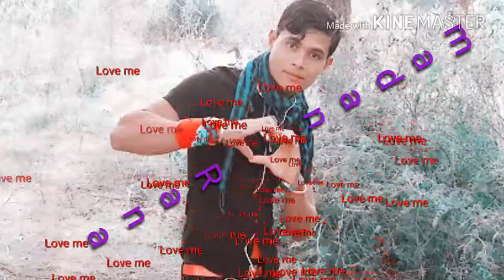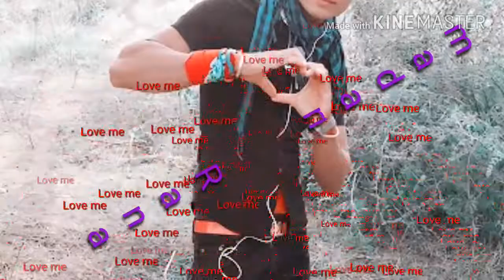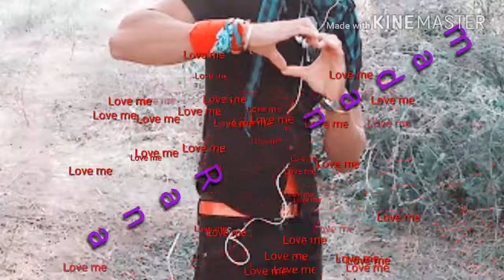Naina vanu la 2